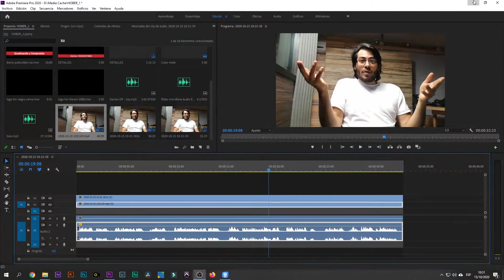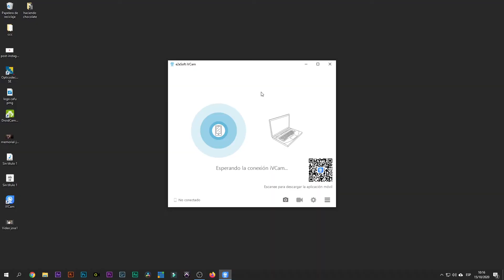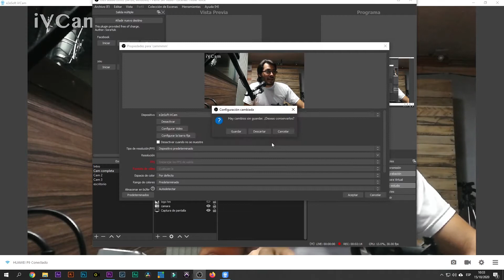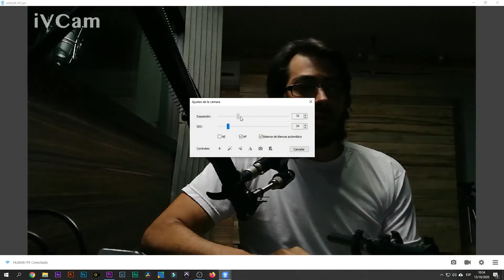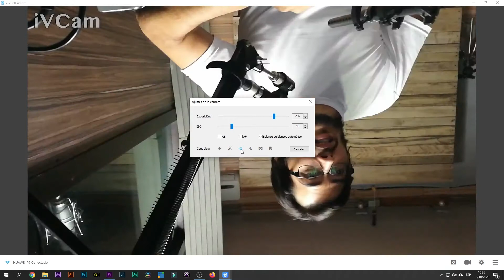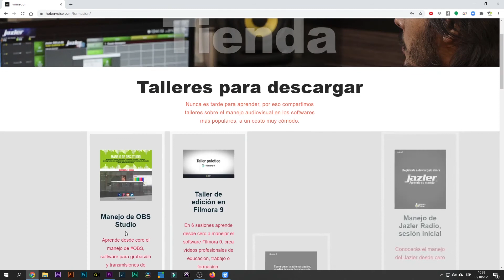Transmitir video con el celular al computador con IVCAM